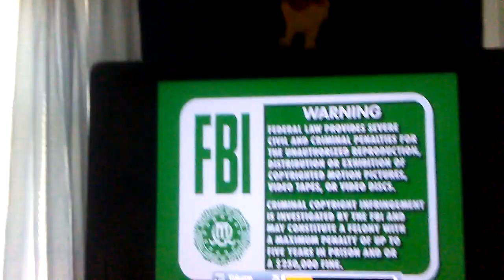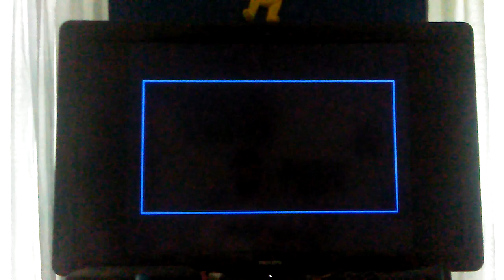Opening to The Lion King 2 Simba's Pride 1999 DVD